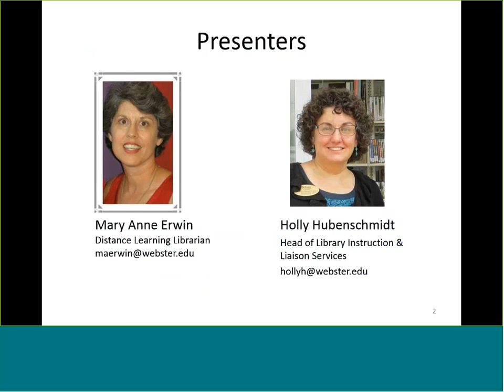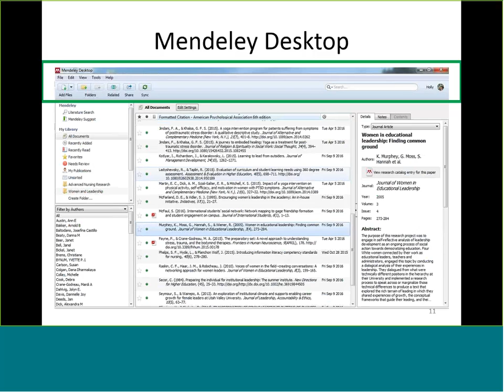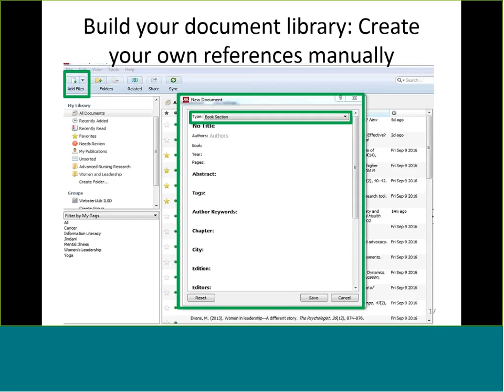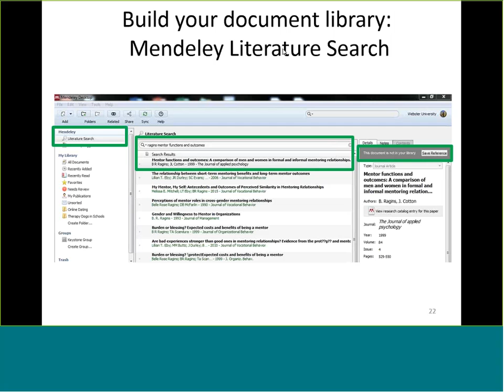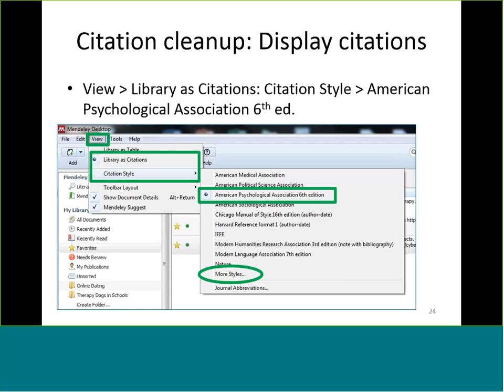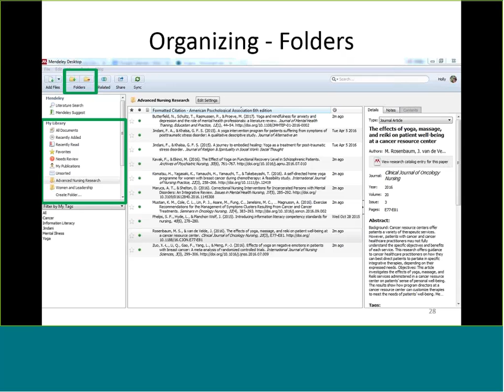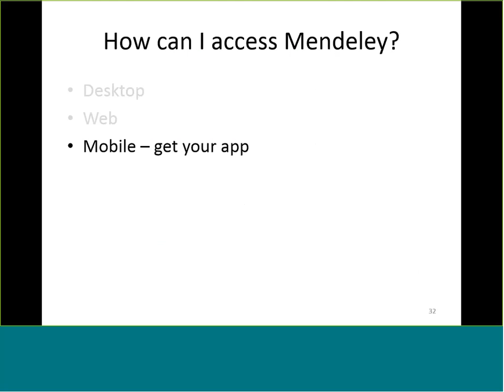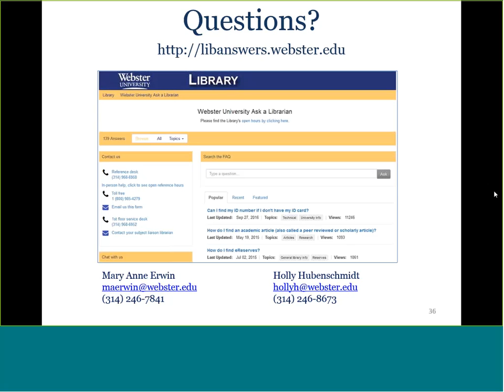Mendeley 101: An Introduction to Citation Management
Recorded 02/21/2017.  In this online presentation, attendees will have an opportunity to learn the basics of Mendeley including how to set up an account, upload documents, create a bibliography, and use other exciting features.